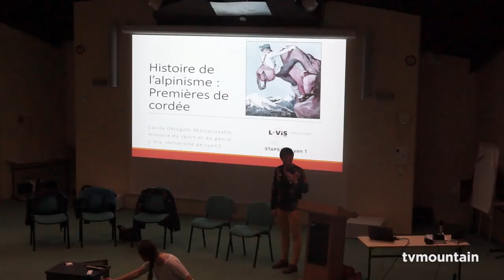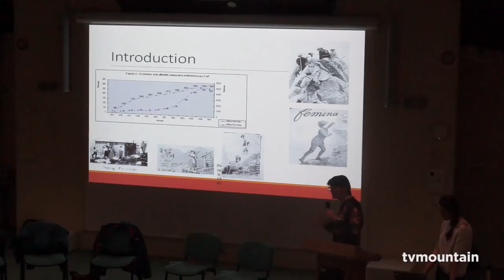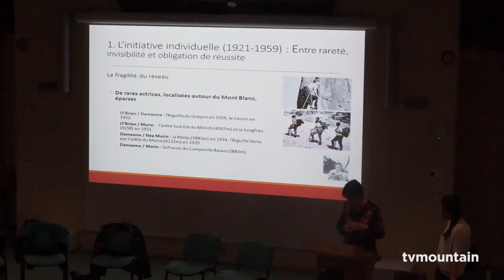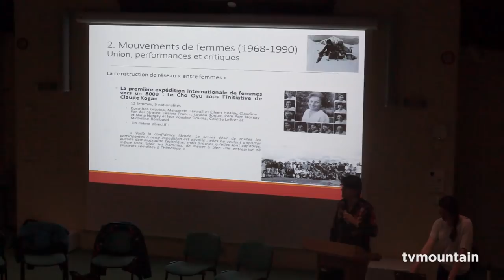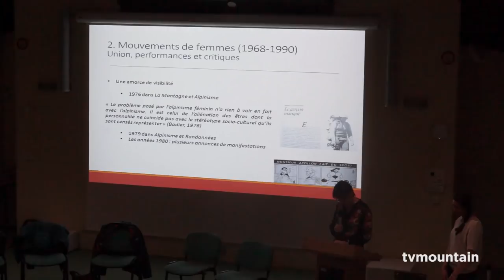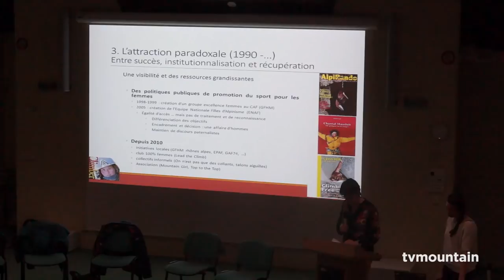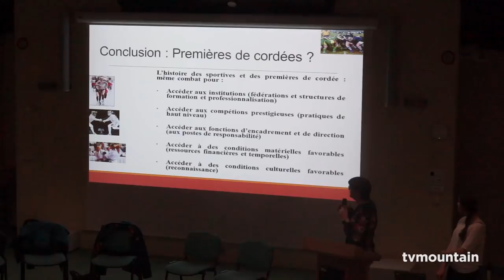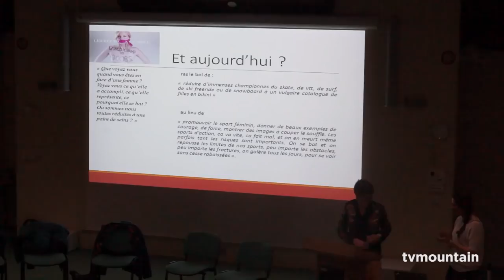Premières de cordée Histoire de l'alpinisme ENSA Ecole Nationale de Ski et d'Alpinisme conférence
Avril 2019, conférence montagne, alpinisme... Histoire de l’Alpinisme, Premières de Cordée... ENSA Chamonix Mont-Blanc, Ecole Nationale de Ski et d'Alpinisme...
Cécile Ottogalli-Mazzacavallo, enseignante-chercheure à l'Université de Lyon I, est spécialiste des inégalités de genre dans le sport. Elle apportera ses éclairages historiques et sociologiques afin de mieux comprendre l’évolution de la place de la femme dans le milieu montagnard.
Les guides et aspirantes-guides, Nathalie Hagenmuller, Maud Vanpoulle et Marion Poitevin seront présentes et témoigneront de leurs différentes expériences. Elles évoqueront la féminisation de l'alpinisme. Carine Salvy, alpiniste amateur témoignera aussi... Soirée animée par Sandy Tschofen...